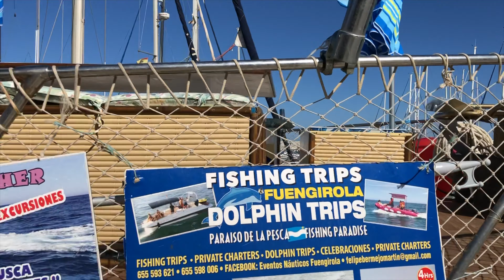Fuengirola Afternoon Walk Paseo Maritimo & Fuengirola Port August 2021, Malaga, Costa Del Sol, Spain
Afternoon Walk Paseo Maritimo & Fuengirola Port, August 2021, Malaga, Costa Del Sol, Spain

If you like these videos please make sure you like, comment and subscribe as that really makes a big difference to my channel and it keeps you updated when new videos are released.

If you would like to share my video please include a link to my channel Thanks